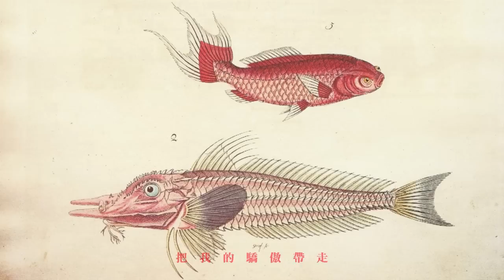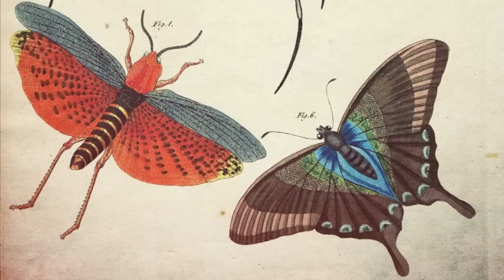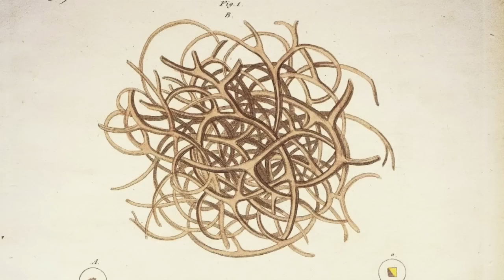鄭宜農 Enno Cheng "大雨城市 City of Rain" Official Video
Official Audio for "大雨城市 City of Rain" by "鄭宜農 Enno Cheng" debut album "海王星 NEPTUNE"

「大雨城市」 City of Rain
導演：張一佐

這座灰濛濛的城市
所有人都從本質上開始脫落
陽光灑下來　陽光灑下來
把我的驕傲帶走

這座水洩不通的城市
所有人都奔跑不爲了什麼
大雨落下來　大雨落下來
把我的困惑帶走

我跟隨你的腳步走到今天

那靜止之後爆發的瞬間
不被誰擁有　請把夢帶走
而早就強迫侵入的諾言
失聰之後緊閉上的雙眼
留下了沉默　請把夢帶走

什麼都有其實什麼都沒有

A.C Guitar：鄭宜農

E.Guitar：龔聖傑
Synth、Bass：葉宛青
Drums：廖洋
Violin：張靖英